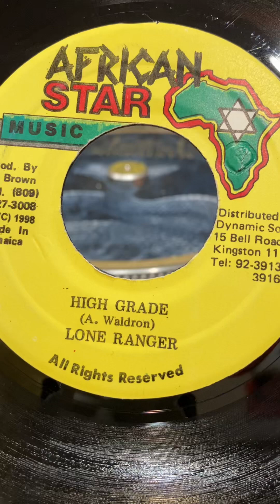Lone Ranger - High Grade / with Version